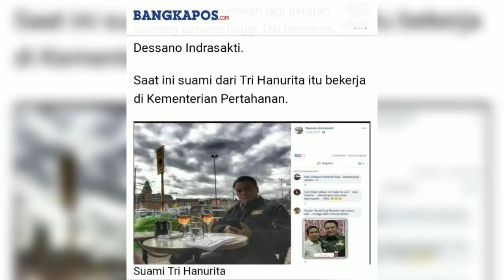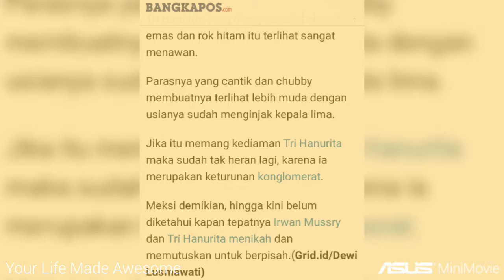Maia Estianty Menikah Lagi, ini Kontroversi Suami Barunya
arif muhammad.trans tv.trans7.trans7 official.ini talk show.karna su sayang.karna su sayang cover song.lambe turah.stand up komedi.stand up komedi 2018.dunia manji.gempa palu.tsunami palu.gempa dan tsunami palu.bendera tauhid di bakar.haikal hasan.via valen.via valen 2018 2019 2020.evi masamba.cinta suci ftv.filem cinta suci.sctv.resep makanan terbaru.video heboh uin bandung

video heboh d bandung
video heboh firza
video heboh fb
video heboh facebook
video film heboh
video yang heboh di facebook
heboh video farel
video heboh gek ria
video goyang heboh dangdut
video goyang heboh lucu
video goyang heboh new kendedes
video heboh ustad gaul goyang pantura
heboh video al ghazali minum
youtube video goyang heboh
video dangdut koplo goyang heboh
video klip goyang heboh
video heboh indonesia idol
video heboh indonesian idol
video heboh instagram
video heboh idol
video heboh id
video heboh mahasiswi itb
video heboh minggu ini
video heboh marion idol
video heboh jember
video joget heboh
sma dempo heboh video jennifer
heboh video joget di masjid
heboh video joget di masjid dihujat netizen
video heboh smp jawa timur
video siti badriah heboh janger
video heboh kimpoker
video heboh anak kecil di bandung
heboh video wanita kerudung
video kejadian heboh
video klip heboh
heboh video potongan kanker
video heboh lala
video heboh liputan6 anak sd
video lagi heboh
video lumajang heboh
video lagu heboh

heboh video lucinta
download video heboh lucu
video heboh turun naik
video sangat lucu bikin heboh ngakaknya
download video goyang heboh new kendedes
video heboh ngawi
video heboh nikita
video nyanyi heboh
video pengamen heboh
heboh video hana anisa
heboh video ramalan olga
heboh video ramalan olga tentang jupe
video organ heboh
video heboh pamekasan
video heboh pelakor
video heboh palembang
video heboh peserta indonesian idol
video heboh pramuka
video heboh ria di bali
video heboh duo racun
video heboh seru
video heboh samarinda
video heboh smpn 4 jakarta
video heboh sekarang
video heboh smule
video heboh smansa
video heboh terbaru 2018
video heboh tangerang
video heboh twitter
video telkomsel heboh
heboh video telur palsu
video heboh ui
video heboh ular anaconda makan manusia
video heboh ustad
heboh video ustad hariri
video heboh alumni ui
heboh video mahasiswa ui hanna
video heboh anak dibawah umur
video farel heboh
video heboh vionina
video-video heboh
video heboh viral 2018
video heboh wanita
video whatsapp heboh
heboh video di whatsapp
video heboh di wa
video yel yel heboh
video lucu yg heboh
video dangdut yg heboh
video heboh sma 1 samarinda
video heboh 2020
video heboh terbaru 2019
video salam pramuka heboh 2018
video heboh 2 serigala
video heboh 2 srigala
video dangdut heboh 3gp
download video dangdut heboh 3gp
cinta suci
filem cinta suci
film bollywood